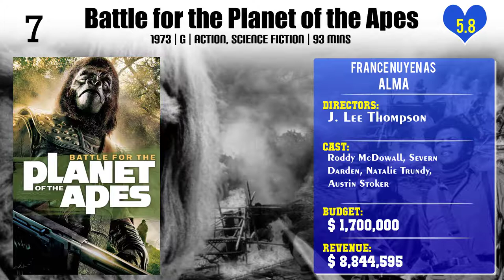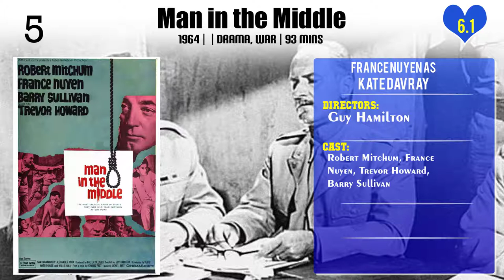France Nuyen Top 10 Movies of France Nuyen| Best 10 Movies of France Nuyen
Top 10 Movies of France Nuyen

Find the list of movies by France Nuyen you can find more information, movie trailers, posters, reviews, youtube links in below link.

Please Comment down your favorite movie of France Nuyen